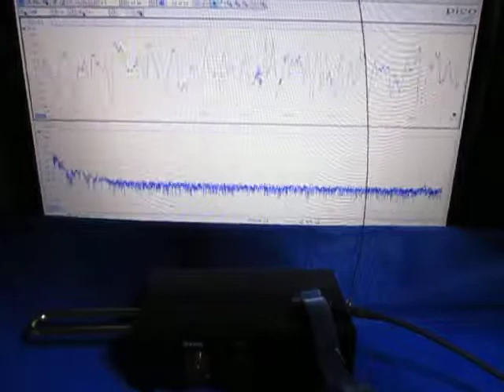超音波（基礎実験：：テルミンと超音波テスター）